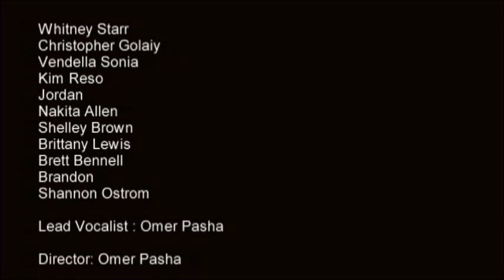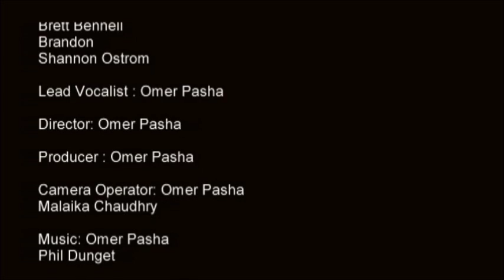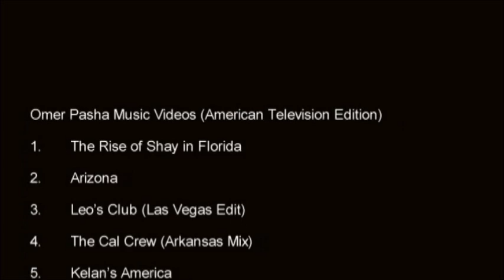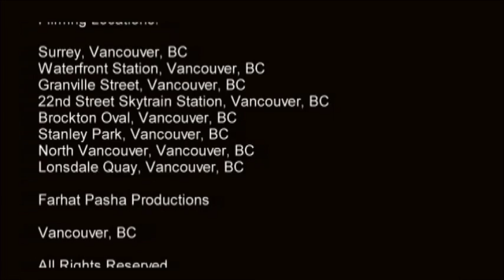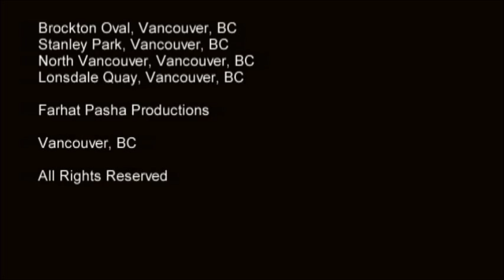Omer Pasha Music Arizona